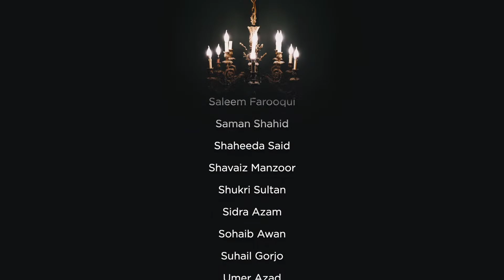NBF 136 - Journey to Islam: Shaykh Hashim Ahmad- Dr Shadee Elmasry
Shaykh Hashim Ahmad was a professional musician from Hollywood, Los Angeles California, where he spent his youth during the 1960's in pursuit of his musical career, coupled with a passion for a natural healthy lifestyle inspired from early childhood by his mother, an accomplished nutritionist & certified organic gardener. He left America in 1970 in pursuit of the original true path of spiritual development and way to the Creator. After extensive travel and search he accepted Islam in Ethiopia 1971, then on to Yemen and eventually Makkah Al Mukarramah.

He then travelled to Yemen followed by Makkah graduating from Umm al-Qura University in the Sciences of Qur’an and Hadith. In addition to obtaining ijazahs from many traditional scholars Shaykh Hashim has an MA in Islamic Culture.

He taught various Islamic sciences during the 80s and 90s at Jami‘ah al-‘Ulum al-Islamiyyah in Karachi and other leading Islamic institutions. From 1992 onward he taught at Madrasah ʿĀ’ishah Ṣiddiqah, a premier institute for women’s education in Karachi, and later at one of its branches, Madrasah Maryam.

In 1997 he formed a company known as Al Khair Creative Quality Ware, providing “Beneficial products aligned with a healthy, meaningful lifestyle”. Along with his associates they worked on developing a business based on Islamic and professional excellence that eventually evolved into an entire Islamic business system known as “The Ubudiyyah Business Model”. UBM Trust was formed, engaging in R&D, facilitation and promotion of the model. Hashim now heads the UBM Trust apart from lecturing and presenting at diverse venues on Islamic related topics, and offering consultancy to individuals and institutions.